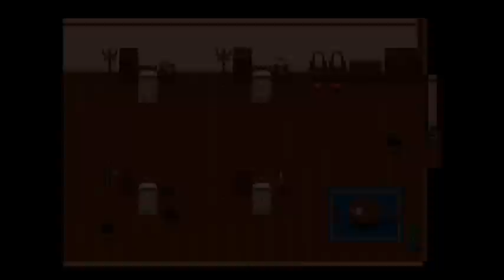十六夜さんが「彼岸邸」をプレイ その4(True End)